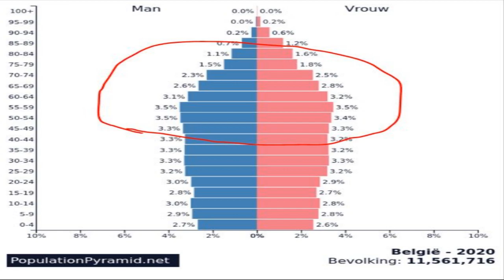Belçika'da miras konusu I Miras vergi oranları nedir, hediye etme uygulaması nasıl işler?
Bu videoda, Belçika'da geçerli miras ile ilgili kanun ve uygulamalar, vergi oranları, kimlere miras bırakılabilir gibi sorulara cevap vermeye çalıştım. Ayrıca vergi oranları çok yüksek olduğu için, mirasa alternatif olan ve nispeten daha düşük vergi ödenen hediye etme uygulamasını da açıkladım.